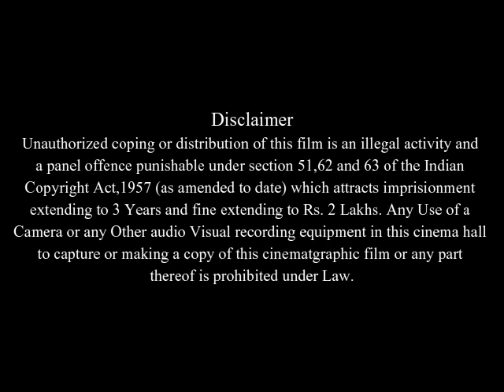Choke Full Movie Facts & Review in English / Sam Rockwell / Anjelica Huston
In this video we will tell you about fact and review of movie Choke .